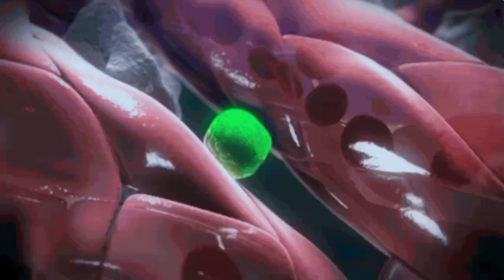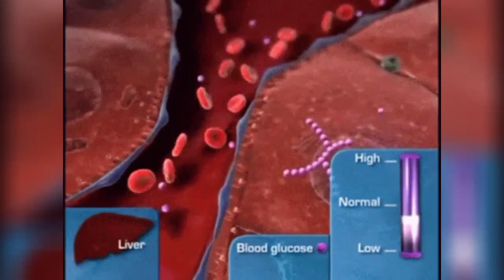Benefits of Garlic